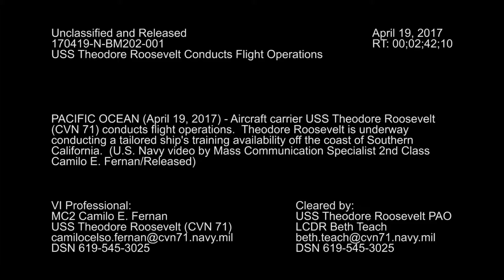USS Theodore Roosevelt Conducts Flight Operations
Credit: Chief Petty Officer Jennifer Roy | Date Taken: 04/19/2017
PACIFIC OCEAN (April 19, 2017) Aircraft carrier USS Theodore Roosevelt (CVN 71) conducts flight operations. Theodore Roosevelt is underway conducting a tailored ship's training availability off the coast of California